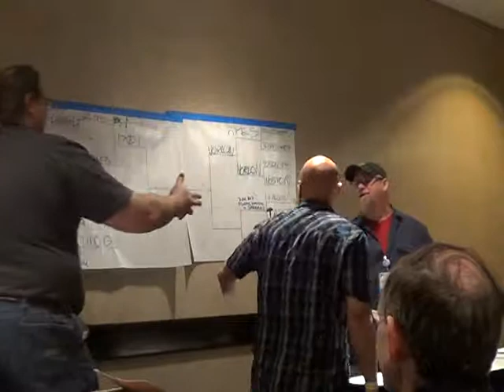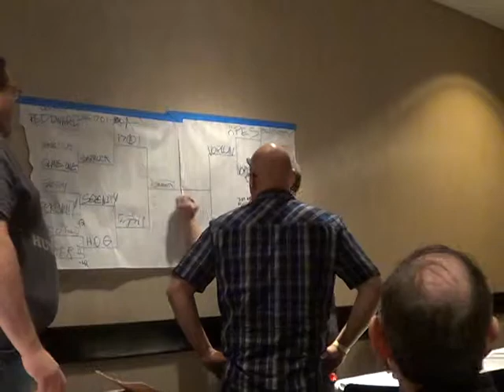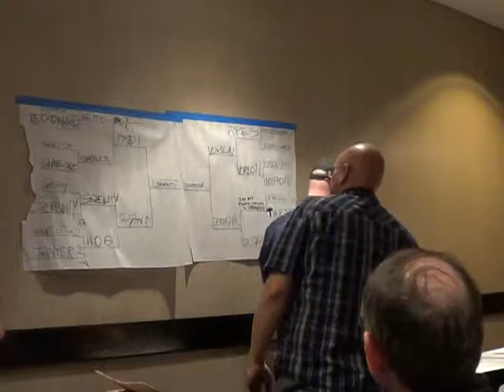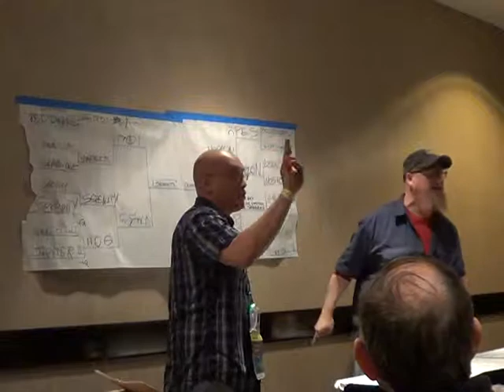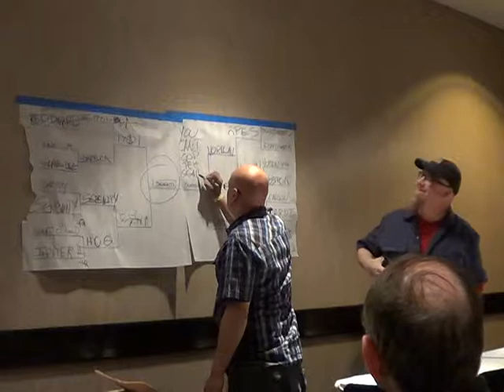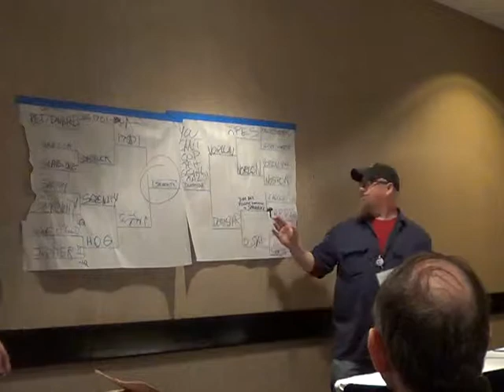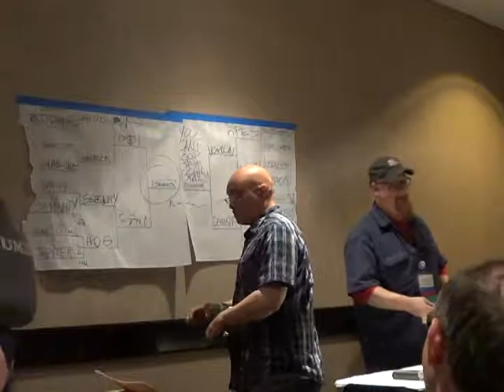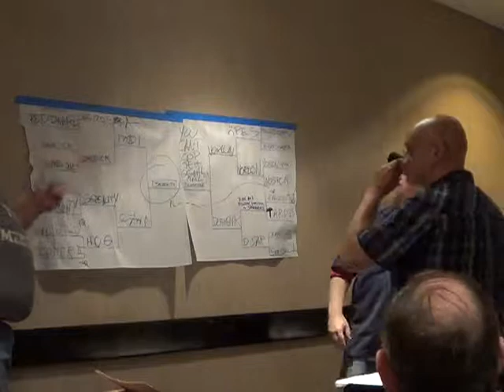PENGUICON2015 828 scifi spacecraft showdown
Come root for your favorite sci-fi vehicle from movies, TV, and comics. The audience will nominate a list of their favorite vehicles, the panel will discuss the pros and the cons of each vehicle, and they they battle! Each vehicle will be pitted against another vehicle March Madness bracket style. The audience will vote and the panel will decide ties(or maybe even veto the audience) until the winner is declared!!! Who will win, K.I.T.T., Batmobile, Ecto-1? Maybe even the stupid robot/motorcycle from M.A.S.K. Come and help decide!